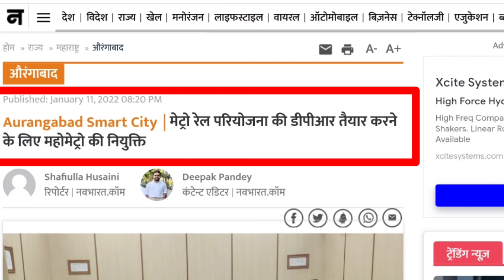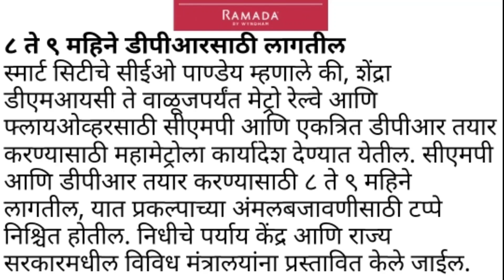Aurangabad Metro Railway Project | प्रोजेक्ट रिपोर्ट तयार करण्यासाठी दिल्या सूचना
in this video we will see the updates about Aurangabad metro railway which will be the proposed metro railway plan in the future in Maharashtra it is the 5th metro railway in the state of Maharashtra and may be constructed in next five to six years depending upon the working nature of the professionals